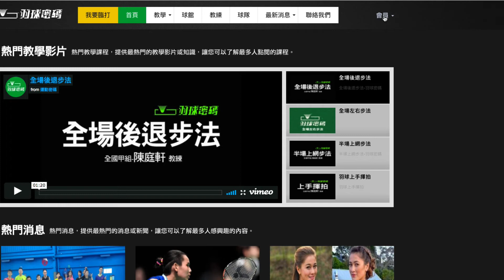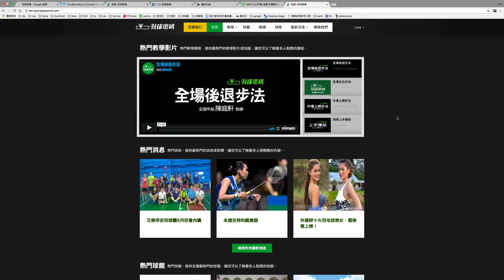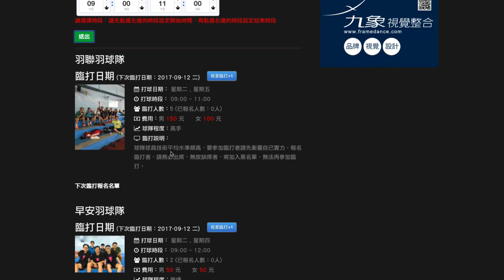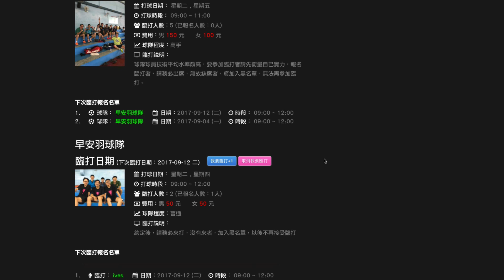我要臨打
羽球密碼新增「我要臨打」的功能，讓球隊自由開啟「我要臨打」的功能後，讓球友可以直接來報名臨打，一方面方便球隊每週管理臨打人員，一方面也讓球友可以很容易搜尋開放臨打的球隊，輕鬆加入臨打的行列，請各位球友一起來使用羽球密碼「我要臨打」的功能吧！